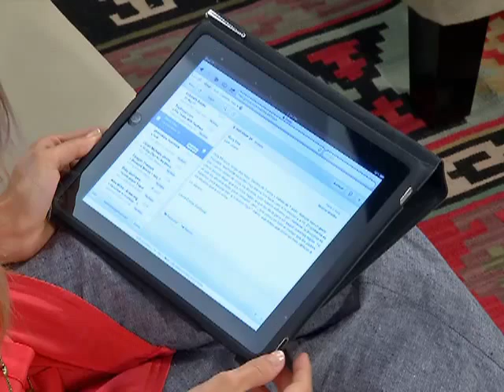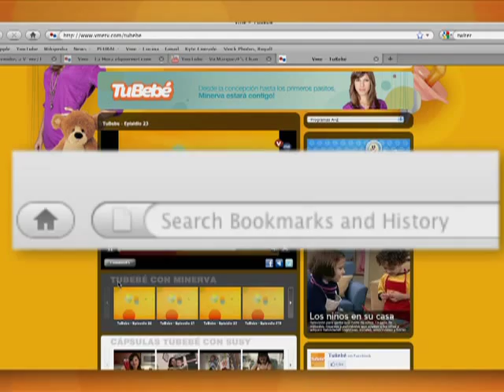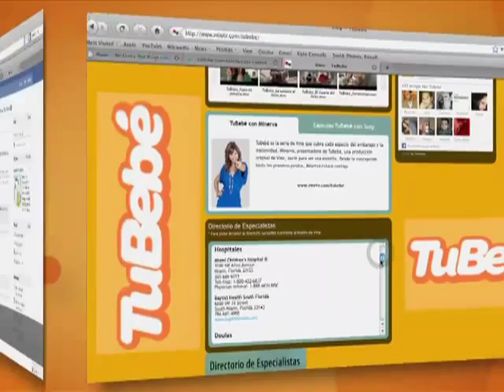Tu Bebé- Dolores de Espalda, Los Dientes y Cómo Sacar Los Gases a Tu Bebé | VME TV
Video oficial de VME TV. Martes y Jueves 7AM E/P

TuBebé cubre cada aspecto del embarazo y la maternidad. Minerva, presentadora de TuBebé, ofrece consejos prácticos; desde la concepción hasta los primeros pasitos.

En este episodio una doula enseña técnicas para aquellas mujeres embarazadas con dolores de espalda y una odontóloga explica a detalle cuales son los cuidados que debes tener con tus dientes. Te demostramos cómo sacar los gases que molestan a tu bebé. Hablaremos sobre la medicina alternativa, de qué se trata y cómo puede ayudar a conservar la salud naturalmente.